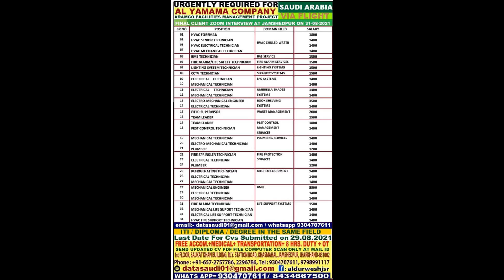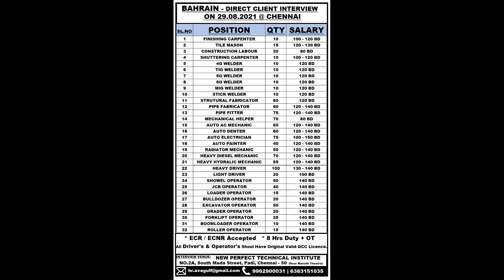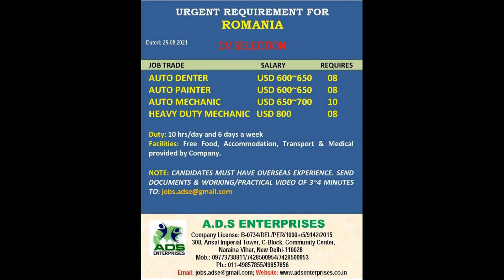GULF JOBS NEWSPAPER ADVERTISEMENTS 27-8-2021